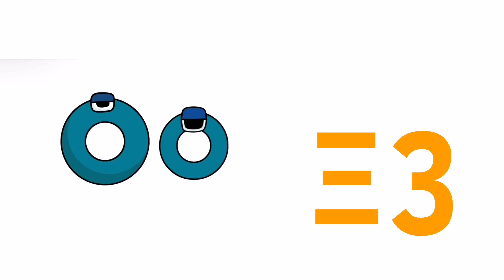Greek Alphabet Song (w/Alphabet Lore & TVOKids) Mashup Comparison!